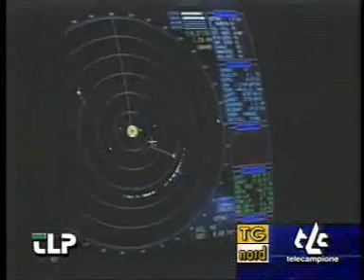Immigrazione Maroni a Lampedusa